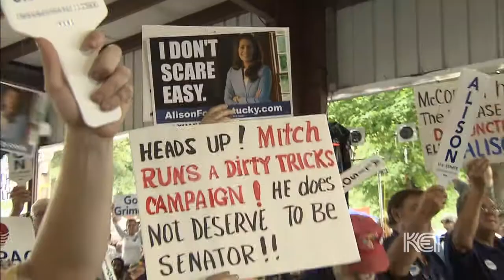Adam Edelen | Fancy Farm 2013 | KET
Kentucky's Auditor of Public Accounts Adam Edelen takes the podium at Fancy Farm's St. Jerome Catholic Church picnic in Graves County. This annual political event has been drawing both supporters and hecklers from across the state for 133 years.

If you missed KET's live coverage on Saturday, you can watch all the highlights in a special one-hour program. Bill Goodman and Renee Shaw will present excerpts of the speeches, interviews with elected officials, and much more. Monday, Aug. 5 at 8/7 pm CT on KET